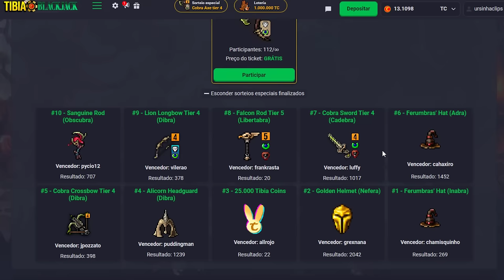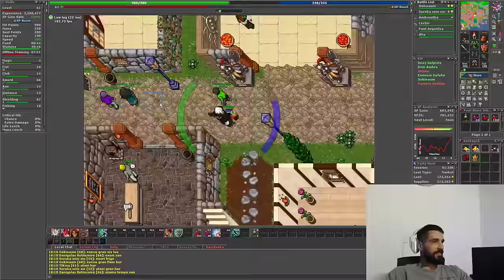BRTT JOGANDO TIBIA 😎 | BOSS PATRIARCH EM 1 MINUTO DE HUNT & 3 NO MESMO DIA, 3 HELMET😱